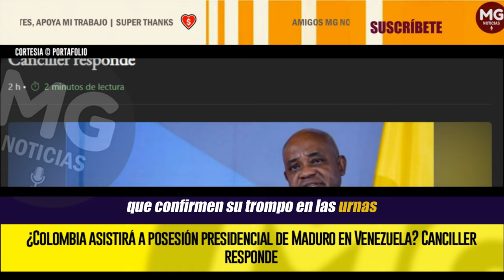¿COLOMBIA ASISTIRÁ A POSESIÓN PRESIDENCIAL DE MADURO EN VENEZUELA? 📢 CANCILLER RESPONDE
El canciller colombiano Luis Gilberto Murillo aseguró que el Gobierno responderá "en su debido momento" a la invitación que recibió el mandatario Gustavo Petro para la posesión de Nicolás Maduro como presidente de Venezuela el próximo 10 de enero.
PORTAFOLIO